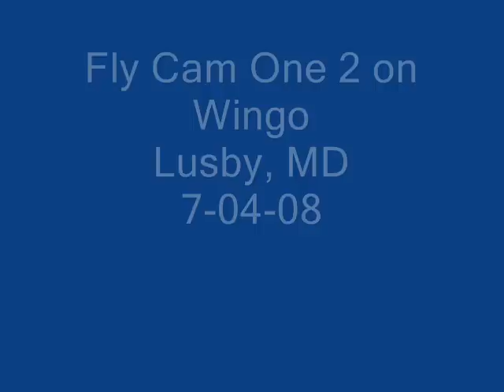fco2 on Wingo Lusby, MD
Fly Cam One 2on my brushless Wingo.  Mill Creek Middle School, Lusby, MD.

Shows Paxutent High school and new bypass